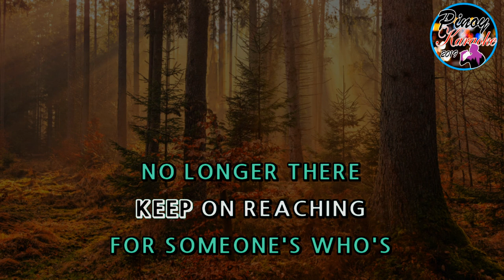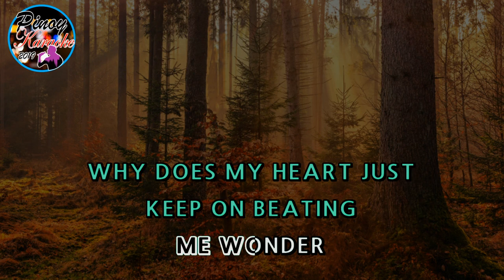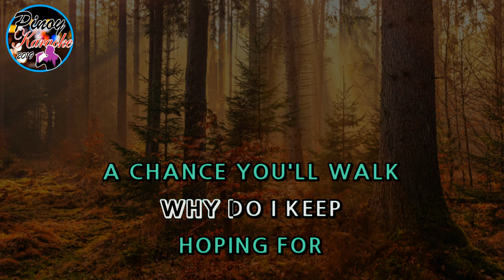Doors by Michael Jackson (Karaoke : Lower Key)